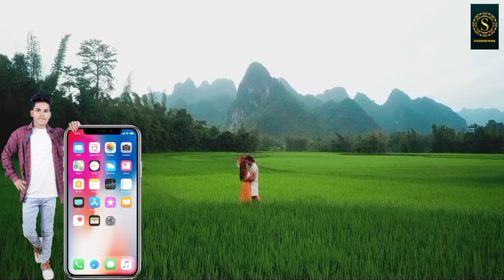सोचेला मन कांदेला । Sochela Maan Kandela । Theth Nagpuri Song । Baby Devi । बेबी देवी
Hashtag ⤵️

Song              : Sochela Maan  Kandela
Album           :
Singers         :  Baby Devi
Lyrics             :
Producer       : Sudama Baraik
Editing           : Sudama Baraik
Uploaded By : Sudama Baraik
Music Label  : Sudama Production
© Copyright  : Sudama Production

50MM LENS
CAMERA TRIPOD
TRIPOD FOR MOBILE
VLOG GORILLA POD :-
LIGHT STAND (SOFTBOX)

⚠️सूचना ⚠️

हमारे Channel के गानो को Dj Remix बनाना एवं इसके Video's को YouTube या अन्य किसी Platform में Re-upload करना और Local TV Channel में बिना अनुमति के ब्रॉडकास्ट करना गैरकानूनी है  अतः आप से अनुरोध है कि ऐसा न करें